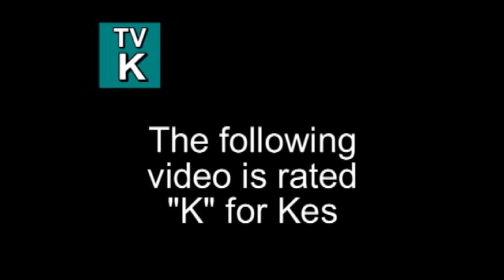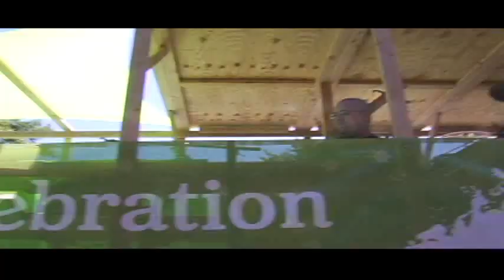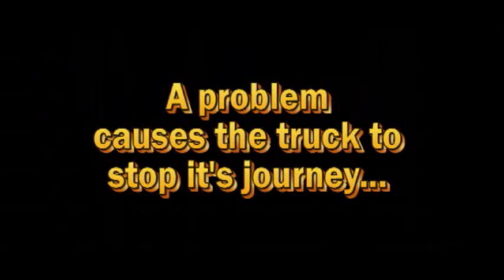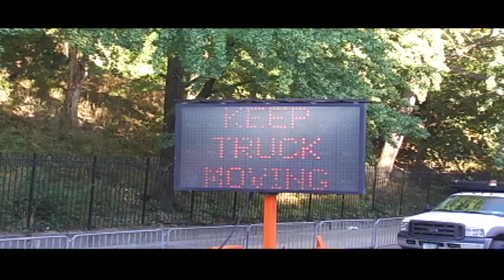Kes TV - Brooklyn Labour Day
If you loved us in Brooklyn Labour Day and are in Trinidad on Feb 10th 2015, be sure to check out our Tuesday on the Rocks Concert at O2 Park Chaguaramas. Follow the link for ticket info

Kes the band takes you on the road for Labour Day Carnival in Brooklyn for 2008.